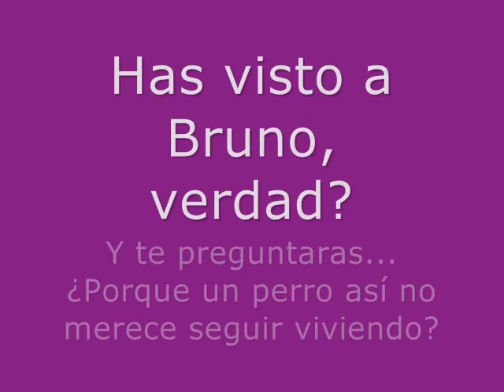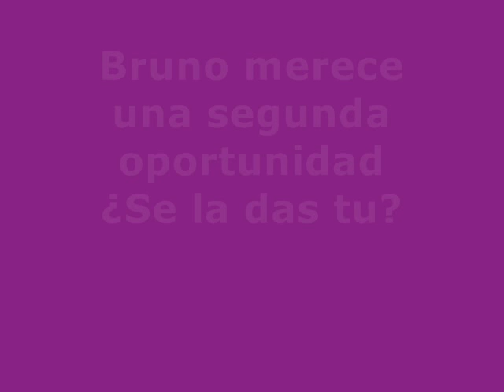Bruno, busca una segunda oportunidad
Bruno es un labrador ciego que busca un hogar en el que vivir